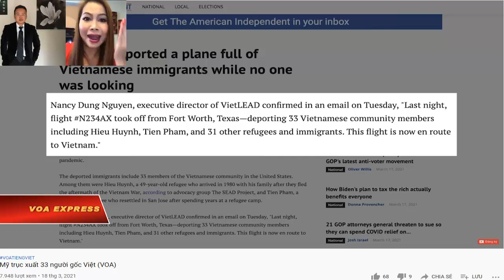Những nhà đấu tranh dân chủ đâu không đấu tranh cho 33 người Việt bị Mỹ trục xuất về Việt Nam?